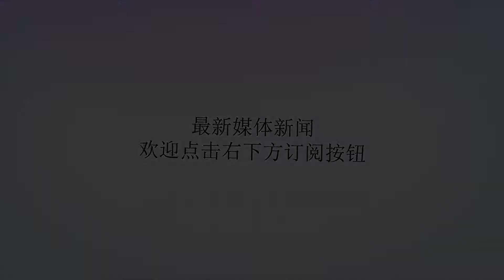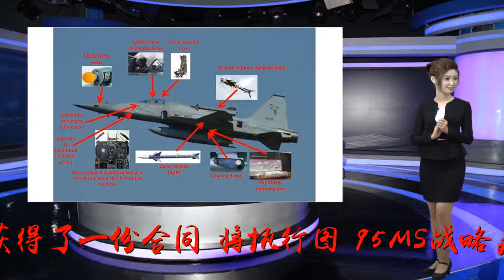俄军老轰炸机再获升级 已服役超70年或再将战20多年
谢谢！为了适应新时代的需求，俄罗斯战略轰炸机机队正在进行全面升级！2017年底，基于未完成的图-160机身制造的图-160M2进行了首飞。目前，该机正在进行飞行测试。8月初，塔斯社报道称图-22M3的深度改进型图-22M3M将在8月16日推出，9月份进行首飞。除了图-160“白天鹅”和图-22M3“逆火”，图-95“熊”也被列入升级计划。B-52和图-95“防务博客”8月15日报道，图波列夫公司已经宣布发展改良型的图-95MSM战略轰炸机。飞机制造商图波列夫公司总经理亚历山大?科纽霍夫表示，该公司已从俄罗斯国防部获得了一份合同，将执行图-95MS战略轰炸机和导弹载机的现代化升级任务。“图-95MSM的首次飞行预计在2019年底，”图波列夫公司的负责人说。F-22和图-95测试结果出来后，俄罗斯国防部将做出升级图-95MS战略轰炸机机队的决定。此外，图-95MS轰炸机和升级后的NK-12MPM发动机目前正在进行状态测试，预计将在2018年底完成。图波列夫飞机公司不止负责图-95的升级，也负责图-160M2的现代化改造。此前有消息称，图-160M2将在2019年首飞，2023年交付俄罗斯空军。冷战飞熊早前塔斯社曾报道，俄罗斯空军未来将购入50架新型图-160M2战略轰炸机。现役图-22M3“逆火”的数量约有100多架。图-95“熊”作为一款大型四发涡轮螺旋桨战略轰炸机在1952年即进行了首飞，1956年进入苏联军队服役。该机的生产从1952年持续到1993年，累计造出了500多架，是现役唯一一款螺旋桨动力战略轰炸机！图-95MS与波音B-52“同温层堡垒”一样，图-95迄今仍服役于俄罗斯空军。修改后的图-95也被能发射巡航导弹、执行海上巡逻等任务。尽管该机在设计上已经过时，不过长寿的图-95依旧是各种空中拦截行动的主角！该机不仅作为武器平台被使用，也可以被视作俄罗斯国家威望的象征。俄罗斯空军目前拥有超过50架图-95轰炸机。图波列夫图-95现役图-95全部都是图-95MS型号，建于上世纪80年代和90年代初。这意味着，虽然该机已经拥有超过70年的历史了，可现役机队本身机龄并不算很老，经过升级后依旧能够持续服役至本世纪40年代。这即意味着，这款冷战飞熊将拥有90年的超长服役史。B-52轰炸机的生产上世纪60年代就结束了。这两款战轰，究竟谁比谁更坚挺呢？（作者署名：拦阻着舰）《出鞘》（），